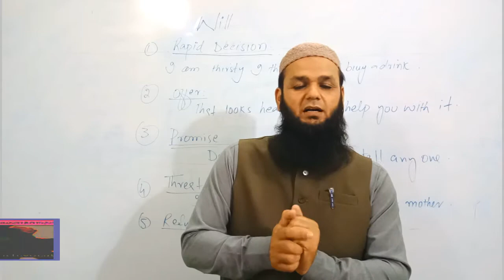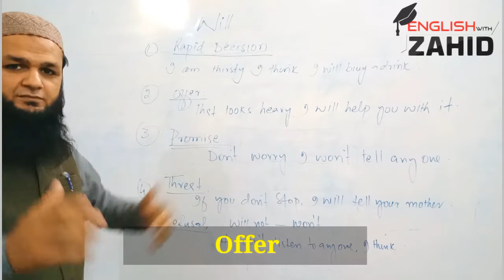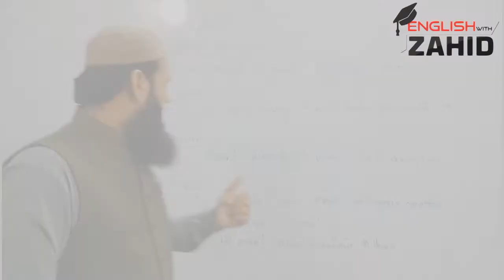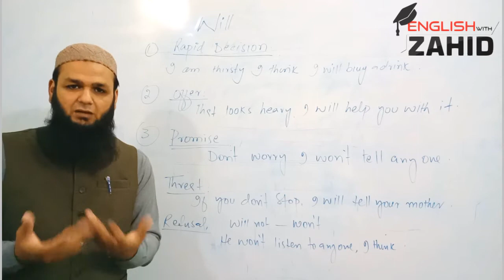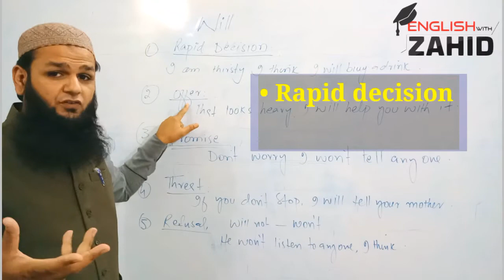Use of WILL | English Language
Welcome to English Language class!
In this video we are going to teach you complete use of "Will" in English language, after watching this video you will be able to speak alot of English important  sentences and learn how to talk with others.